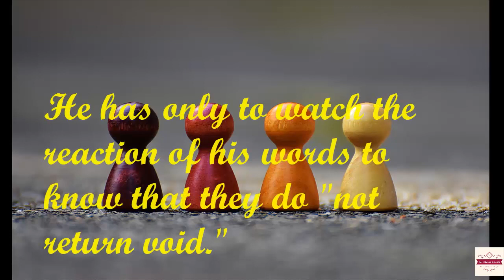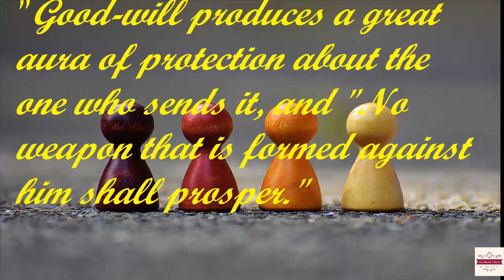Random Thoughts: Game of Manifestation 3 (English)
If a man wishes someone "bad luck," he is sure to attract
bad luck himself. If he wishes to aid someone to success,
he is wishing and aiding himself to success.